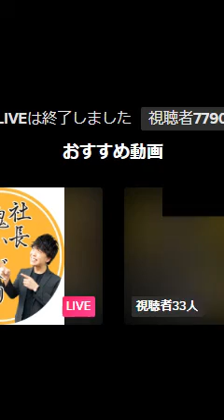【武田雛歩】ほのぴーもちょこっと♪TikTok配信 @たけやま3.5 2021.5.1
21時から1時間TikTok配信。11:24 写真編集中のほのぴーもちょこっと♪